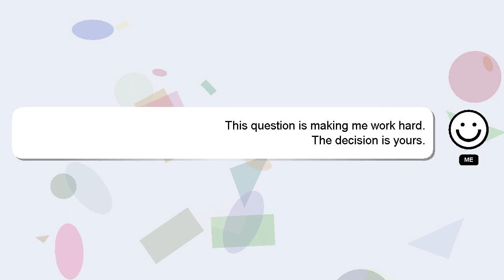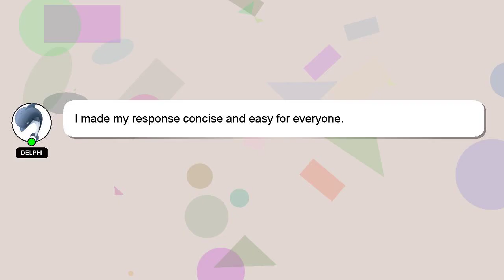How to find cube root by prime factorization method class 8?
A short overview of who I am, Hello everyone, I'm Delphi. I am here to assist you in getting the answers you need. - How to find cube root by prime factorization method class 8?

*2 What we are experimenting :*